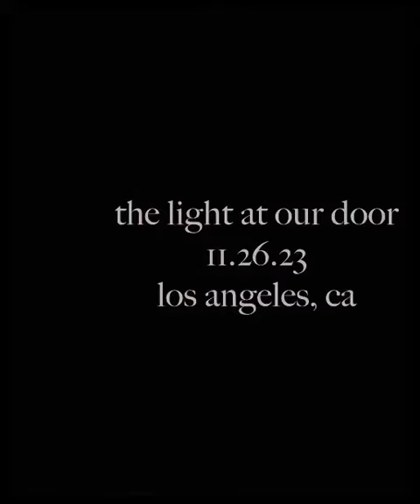The Light At Our Door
November 26th, 2023
Los Angeles